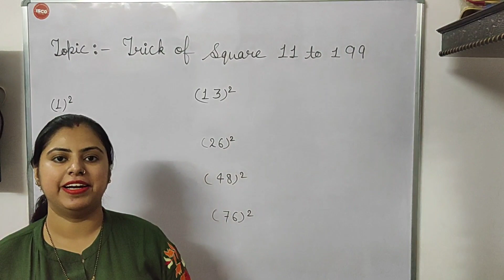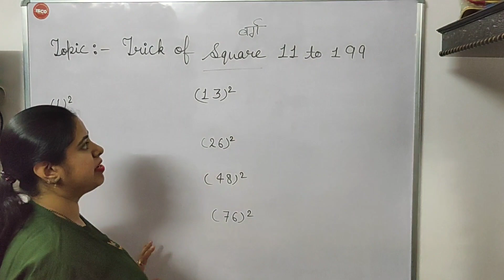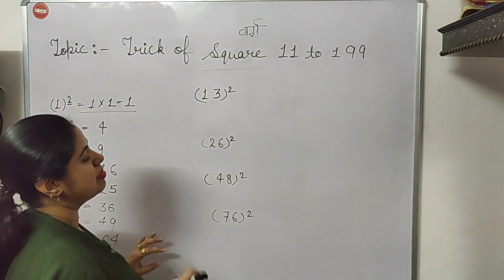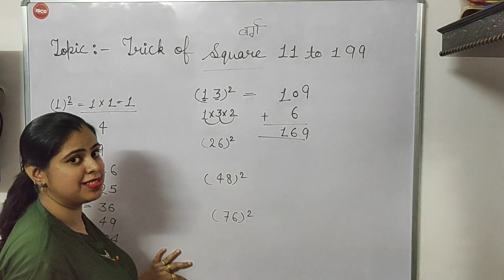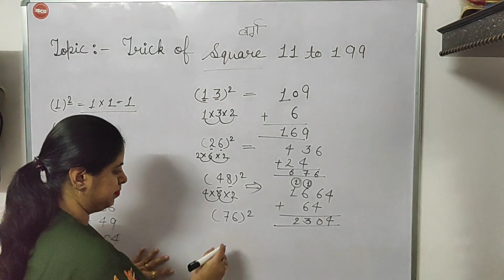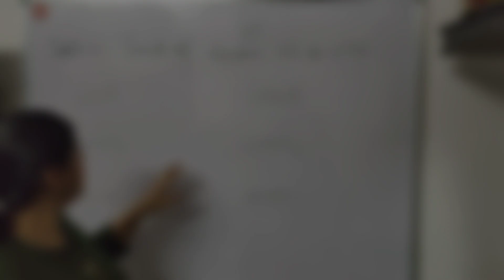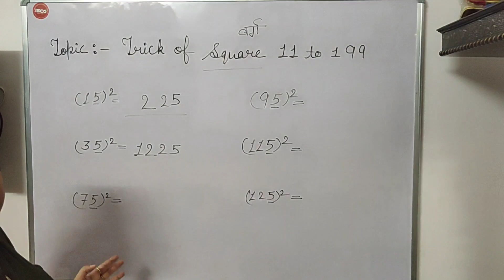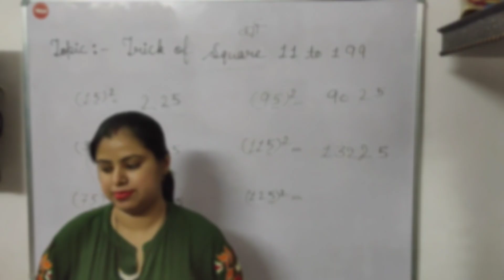Easy trick of square 11 to 99 part 1